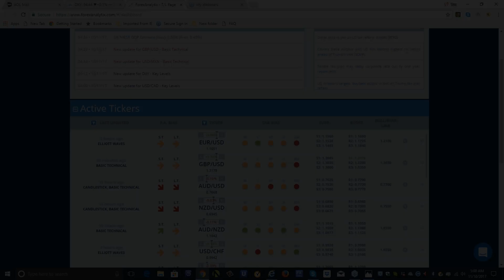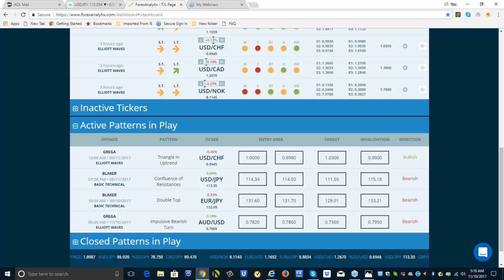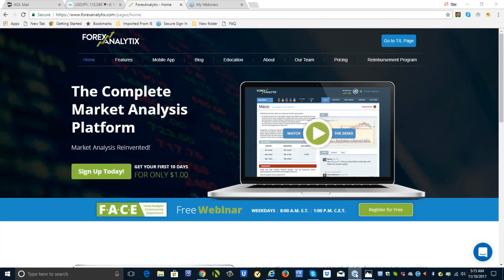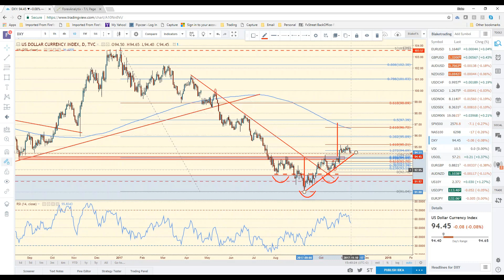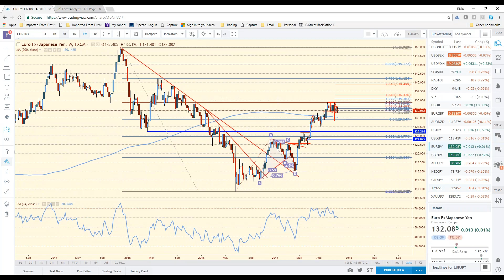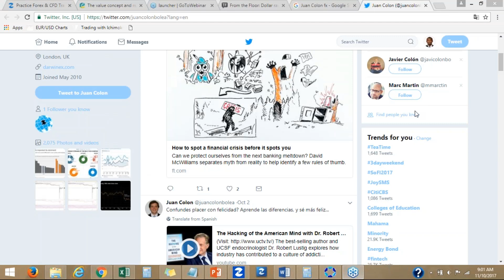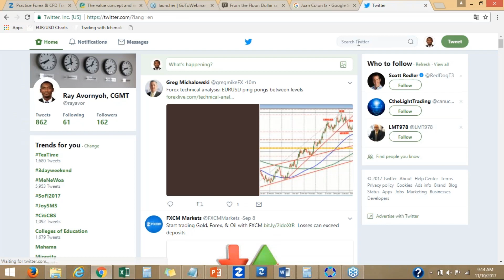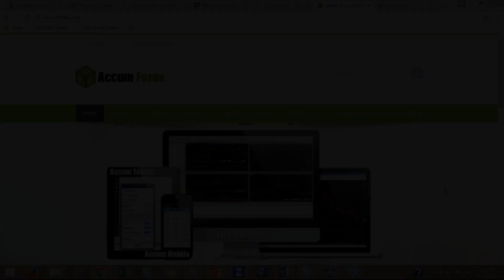F A C E Webinar November 10th 2017